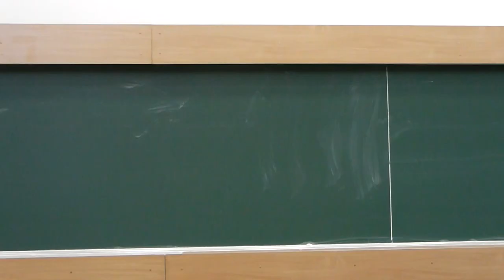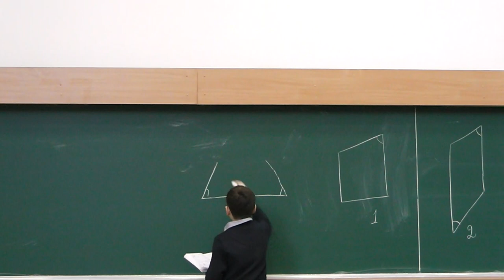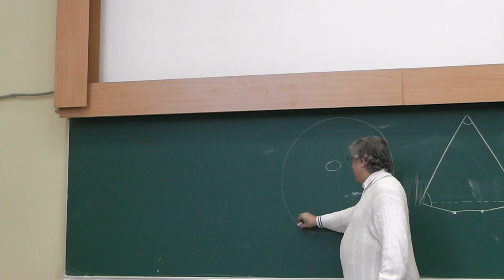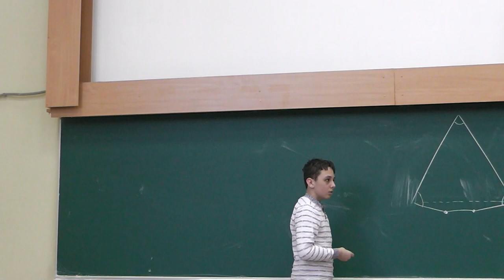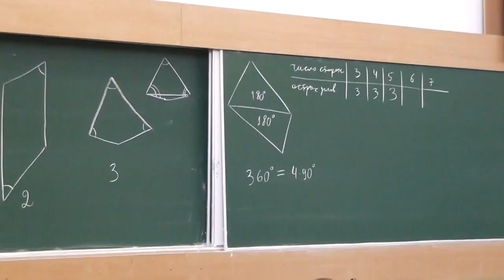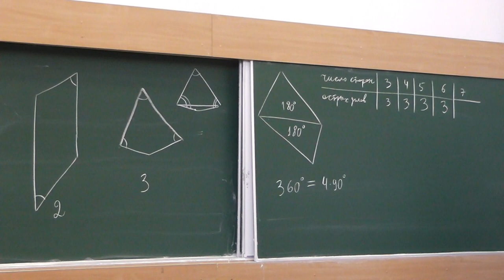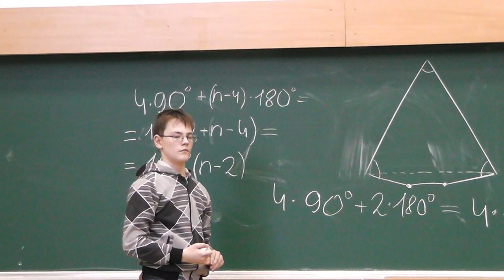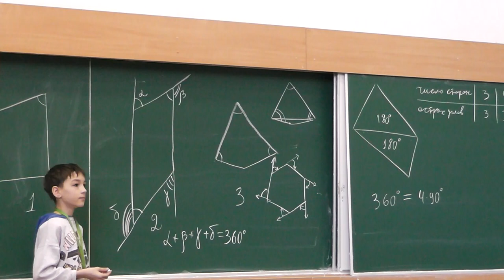84 Наибольшее возможное число острых углов выпуклого многоугольника (153)